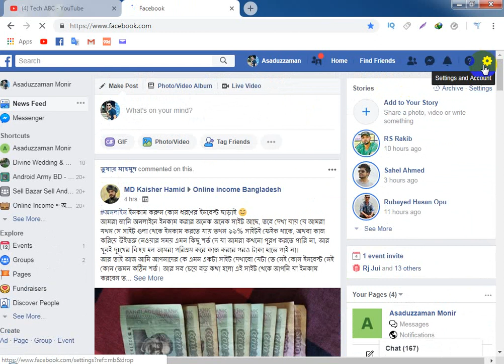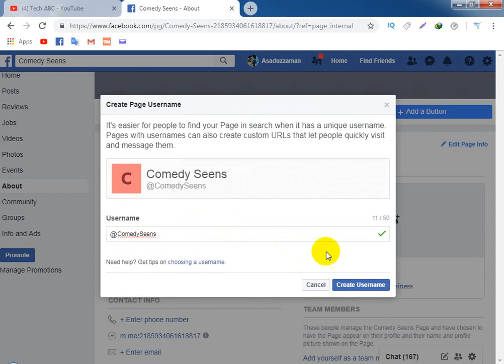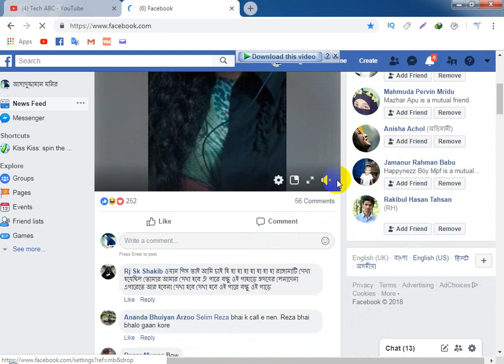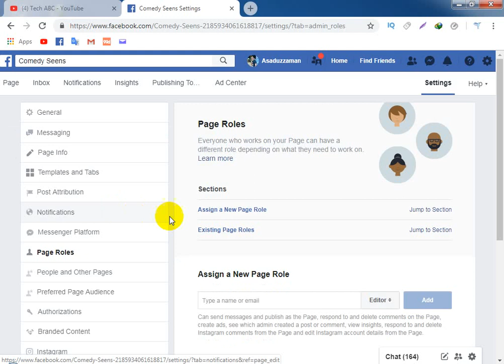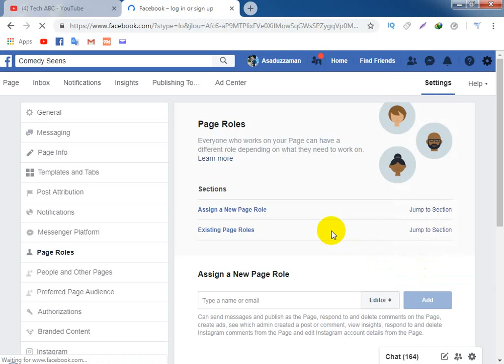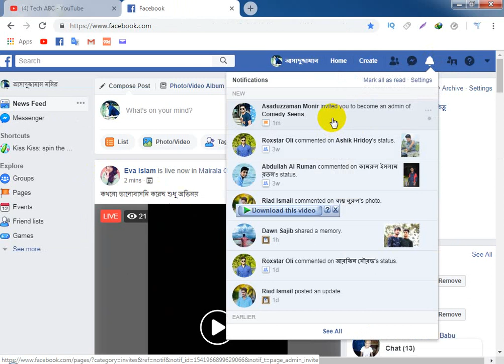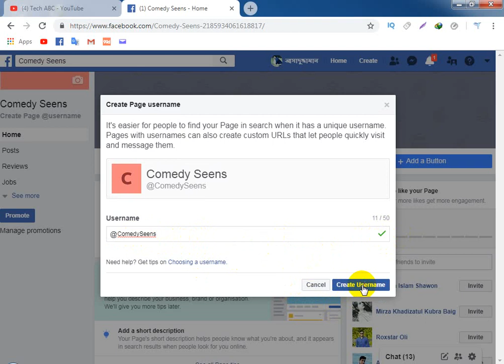This page isn't eligible to have a username prob fix Bangla । Brothers Tech Tips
This page isn't eligible to have a username prob fix Bangla/username isn't available facebook page

This video is a problem fixing video of facebook page. It's about username set. I watched some video about this problem but there are no video in Bengali. So I think it should help Bengali people.